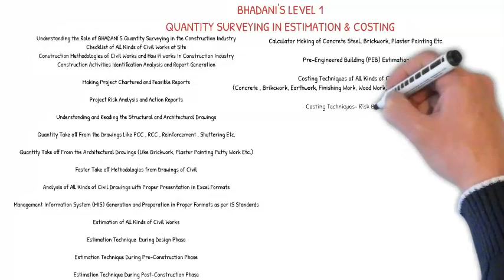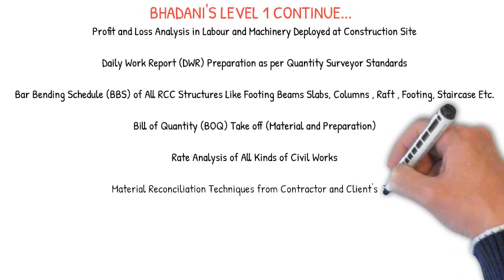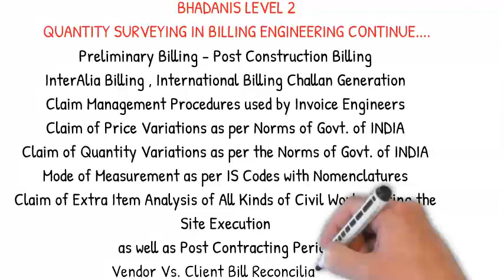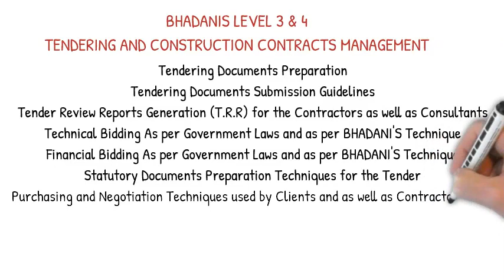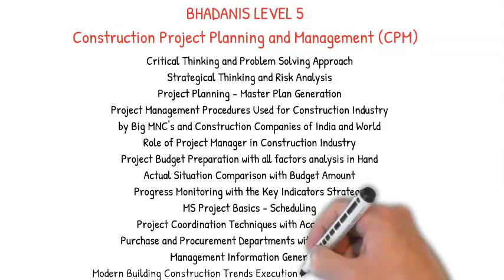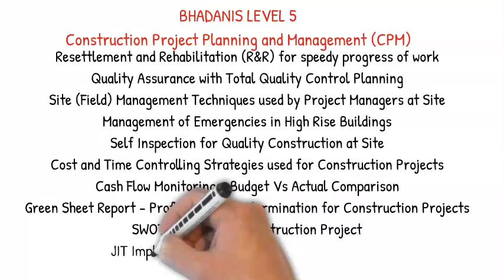BHADANIS LEVEL 1 TO LEVEL 5 QUANTITY SURVEYING IN ESTIMATION COSTING BBS COURSE DETAILS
BHADANI’S Quantity Surveying in Estimation Civil - Construction
Level 1 - Duration :- 45 Days
Understanding the Role of BHADANI'S Quantity Surveying in the Construction Industry
Checklist of All Kinds of Civil Works at Site.
Construction Methodologies of Civil Works and How it works in Construction Industry
Construction Activities Identification Analysis and Report Generation
Making Project Chartered and Feasible Reports
Project Risk Analysis and Action Reports
Understanding and Reading the Structural and Architectural Drawings
Quantity Take off From the Drawings Like PCC , RCC , Reinforcement , Shuttering Etc.
Quantity Take off From the Architectural Drawings (Like Brickwork, Plaster Painting Putty Work Etc.)
Faster Take off Methodologies from Drawings of Civil
Analysis of All Kinds of Civil Drawings with Proper Presentation in Excel Formats
Management Information System (MIS) Generation and Preparation in Proper Formats as per IS Standards
Estimation of All Kinds of Civil Works
Estimation Technique  During Design Phase
Estimation Technique During Pre-Construction Phase
Estimation Technique During Post-Construction Phase
Calculator Making of Concrete Steel, Brickwork, Plaster Painting Etc.
Pre-Engineered Building (PEB) Estimation
Costing Techniques of All Kinds of Civil Works (Concrete , Brikcwork, Earthwork, Finishing Work, Wood Work, Steel Work, Demolishing Works Etc.)
Costing Techniques- Risk Based Costing
Costing Techniques - Parametric Costing
Costing Techniques - Machinery Transport Management and Costing
​Costing Techniques - Scope Estimation and Cost Analysis
​S-Curve Reporting
Labour Deployment Planning As per Budget
Labour Economics and Productivity Analysis
Labour Output Analysis as per IS Code, Schedule of Rates and As per BHADANI'S New Technique
Economic Order Quantity (EOQ) and Management​
Machinery Output Analysis as per Market Standards
Profit and Loss Analysis in Labour and Machinery Deployed at Construction Site
Daily Work Report (DWR) Preparation as per Quantity Surveyor Standards
Bar Bending Schedule (BBS) of All RCC Structures Like Footing Beams Slabs, Columns , Raft , Footing, Staircase Etc.
​Bill of Quantity (BOQ) Take off (Material and Preparation)
Rate Analysis of All Kinds of Civil Works
Material Reconciliation Techniques from Contractor and Client's Side
Material Procurement Strategies as per the techniques used in Quantity Surveying
FREE  LANCE Quantity Surveying with Hands on Practice